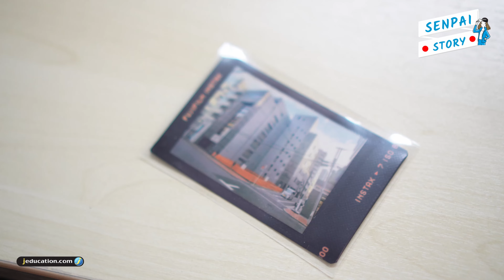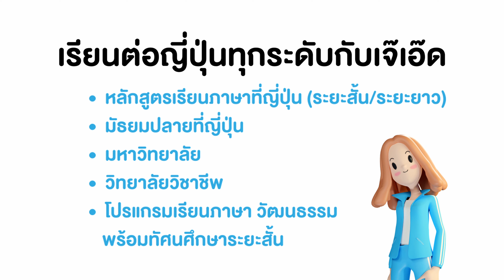ประสบการณ์ลาออก-ไปเรียนภาษาที่ญี่ปุ่น เพื่อเริ่มชีวิตใหม่🩵 : พี่นัท Intercultural Institute of Japan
ถ้าอาชีพทำอยู่มั่นคงแล้ว แต่ยังไม่ใช่ทางที่ชอบ คุณจะเลือกก้าวออกจาก comfort zone มาทำตามความฝันของตัวเองมั้ย?

ประสบการณ์ลาออก-เรียนภาษาที่ญี่ปุ่น เพื่อเริ่มชีวิตใหม่ ของพี่นัท รุ่นพี่ศิษย์เก่า Intercultural Institute of Japan จ.โตเกียว ที่ปัจจุบันเรียนจบและเริ่มต้นเส้นทางชีวิตใหม่ ทั้งในด้านการงานและชีวิตความรัก

ขอขอบพระคุณ พี่นัท ที่มาแชร์ประสบการณ์เรียนต่อญี่ปุ่นให้พวกเรากันนะคะ 😊

✈️ เรียนภาษาระยะยาวที่ญี่ปุ่นกับเจ๊เอ๊ด 🇯🇵 เทอมตุลาคม 2024 🇯🇵 กำลังรับสมัคร ✨ หลักสูตรปูทางสู่การทำงานที่ญี่ปุ่น - อัปสกิล - เปลี่ยนสาย - เรียนต่อระดับสูงที่ญี่ปุ่น

:: ปิดรับสมัคร 31 พฤษภาคม 2024 ::

✨ดูโรงเรียนที่เปิดรับสมัครทั้งหมดที่นี่✨

สนใจสอบถามข้อมูล-สมัครเรียน ทักทีมเจ๊เอ๊ดได้เลยนะคะ^^ *ปรึกษาฟรีค่ะ*